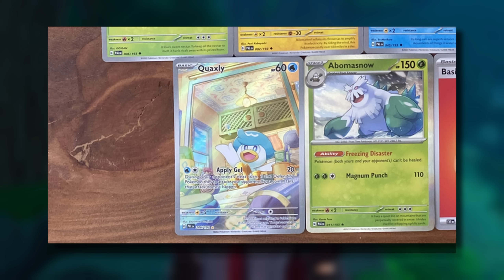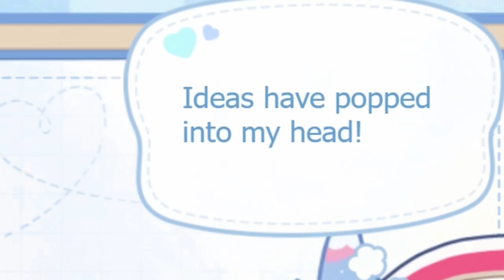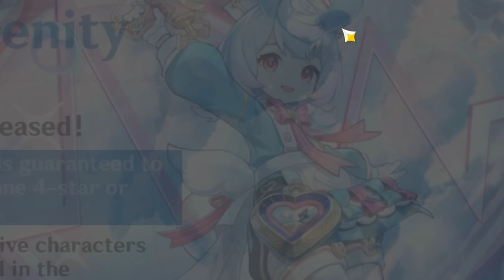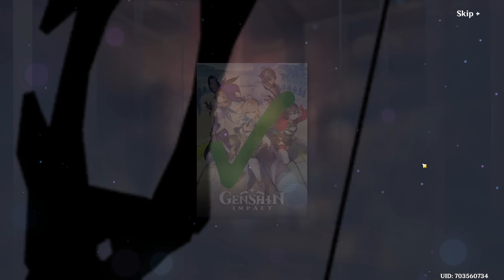sigeWINne? ᵐᵒʳᵉ ˡⁱᵏᵉ ˢⁱᵍᵉʟᴏsᴇ ʸᵒᵘʳ ⁵⁰⁻⁵⁰..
Hey there!

well.. it's been a LONG time since the last time this happened, but unfortunately we've reached the BROKE state where I can't guarantee 5* anymore.. it's kinda like this every end of the (x).0 cycle I feel, they release a ton of characters that I'm not per se crazy about but we know the next few months will be slow, so you pull and.. lose 50-50..

i love sige's animations though they're incredible, probably the (only?) reason she's a 5* - watch her get buffed and be BROKEN (I also think they made it impossible for themselves to not make bad characters after releasing arlecchino who is just TURBO OP, almost everything feels weak in comparison)

I don't think I can go ham on this, depending on Emilie we'll see if we go for one more character during fontaine or hold and save for natlan!

hope being sick doesn't affect the content too much, and please let me know what you think about sponsors, thank you as always for everything ♥